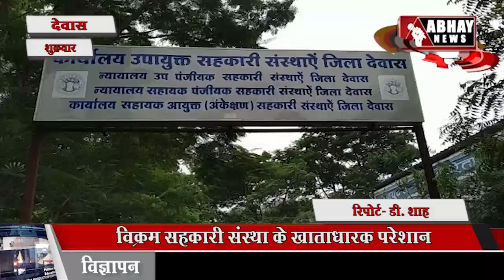DEWAS | विक्रम सहकारी संस्था के खाताधारक परेशान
विक्रम सहकारी संस्था के खाताधारक परेशान, पांच साल से लगा रहे हैं चक्कर पर चक्कर, प्रबंधक ने खाताधारकों को रुपए देने से किया इंकार